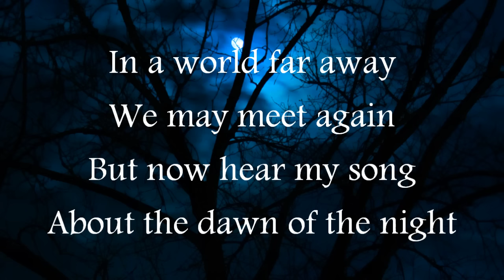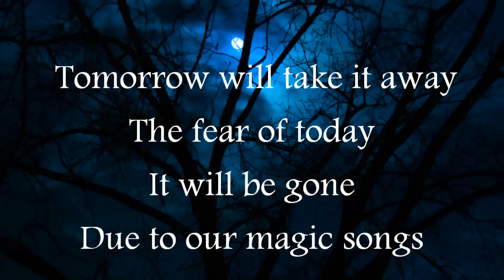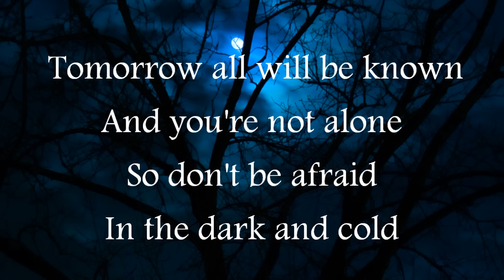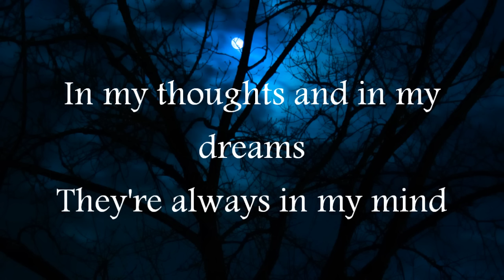Blind Guardian-The Bard's Song (lyrics)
lead vocals: Hansi Kürsch
lead guitar: André Olbrich
rhythm guitar: Marcus Siepen

Lyrics
Now you all know
The bards and their songs
When hours have gone by
I'll close my eyes
In a world far away
We may meet again
But now hear my song
About the dawn of the night
Let's sing the bards' song

[Refrain]
Tomorrow will take us away
Far from home
No one will ever know our names
But the bards' songs will remain
Tomorrow will take it away
The fear of today
It will be gone
Due to our magic songs

There's only one song
Left in my mind
Tales of a brave man
Who lived far from here
Now the bard songs are over
And it's time to leave
No one should ask you for the name of the one
Who tells the story

[Refrain]
Far from home
Tomorrow all will be known
In the dark and cold
'Cause the bards' songs will remain
They all will remain

In my thoughts and in my dreams
They're always in my mind
These songs of hobbits, dwarves and men
And elves
Come close your eyes
You can see them, too